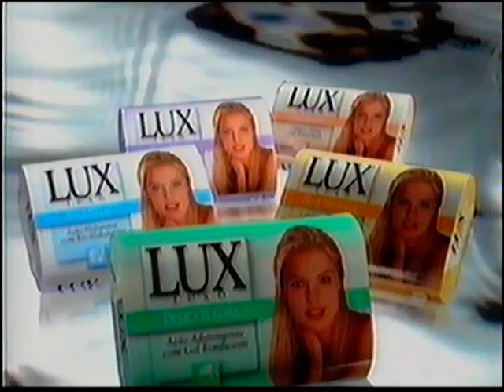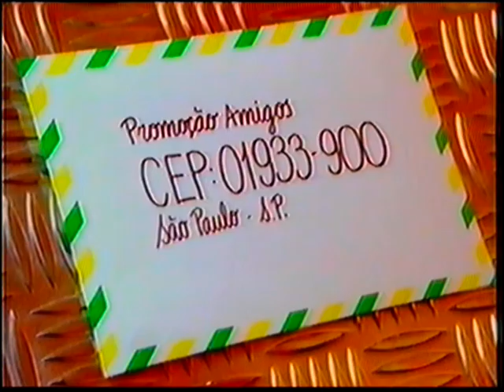Intervalo Comercial - O Amor Está No Ar :: 21/08/1997 (Globo RJ)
Intervalo Comercial da Novela O Amor Está No Ar exibido em 21 de agosto de 1997 pela Globo Rio.

00:15 - Penúltimo Bloco de Comerciais
1. Zazá
2. Mc Donalds
3. Sorriso
4. Lux Luxo - com Giulia Gam
5. Promoção Amigos, São Luiz Nestlé - com Leandro e Leonardo
6. Papa Tudo
7. Arapuã
8. Nescafé
9. Você Decide

05:24 - Último Bloco de Comerciais
1. Anjo Mau (Trecho)